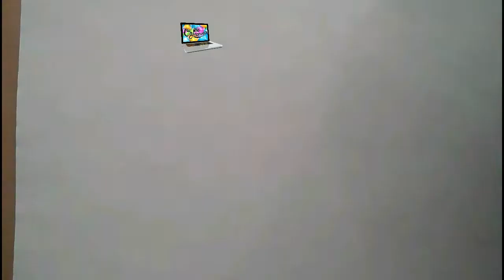Doodle Art Drawing for Beginners || EASY QUICK DOODLE ART PATTERN || NonStop Creative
Draw with Me Step-by-Step.Art Is Easy
Every artist has their own way of creating art. Here, I’m trying to show my way of doodling which might help beginners to get started and practice. Of course this is not the only way to doodle but it will give you a starting point. To develop your own drawing method and style you need to draw and practice :) So keep doodling and have fun!

Thumbs up for DOODLING!